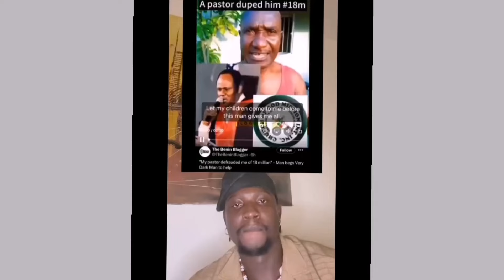BISHOP MICHAEL JOHN CLINTON SCAMMED ME 18 MILLION NAIRA HIS MEMBER CRIES OUT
APOSTLE AROME OSAYI REPLIED DR ABEL DAMINA AND OTHERS OVER IF YOU CAN'T PRAY FOR 10 HOURS YOUR LIFE IS A JOKE.  APOSTLE MICHAEL FEATURED OROKPO